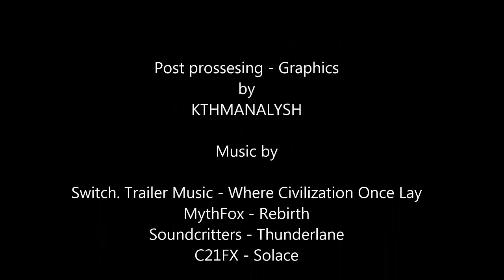9th HalfMarathon Kalampaka-Trikala "Thanasis Stamopoulos" - 20.03.2016